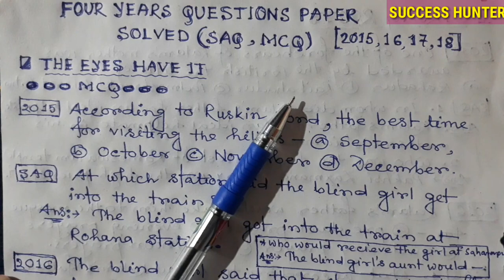Four years questions paper solved;prose;class12;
In this video I have discussed about the four years questions paper, where you will get all the answers of SAQ and MCQ.

This video is going to very helpful to you because I confirm that you will get the idea how questions repeat every year...